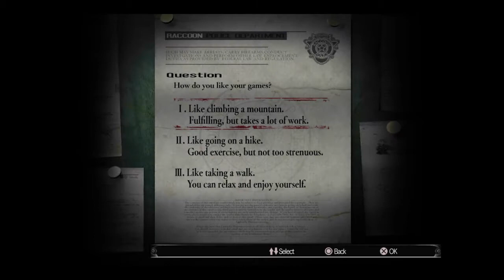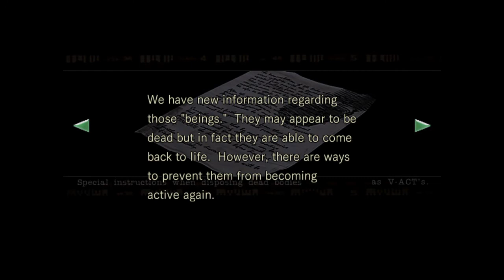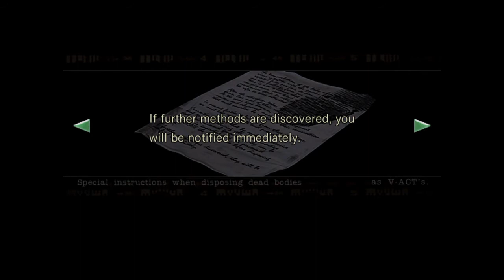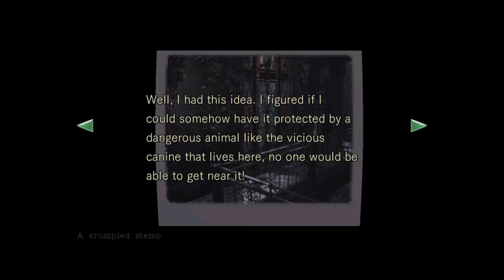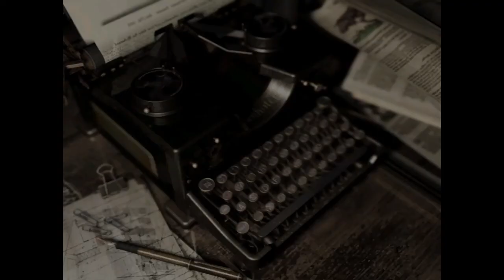Resident Evil Remastered Playthrough Part 1-Jill is bae-No Commentary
Planning to marathon the Resident Evil games including RE3 Remake!Hope you come along this spooky playthrough!